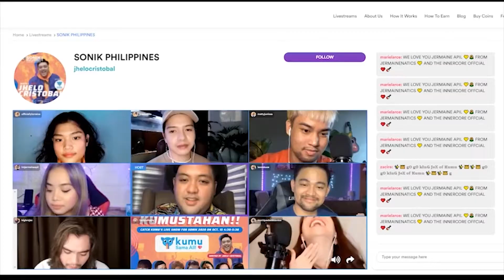Sonik Philippines 2020 Aftermovie 🇵🇭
💥RELIVE OUR BIGGEST EVENT OF 2020💥

Sonik Philippines 2020 was a month ago, and if you miss the mind-blowing performances, the insightful talks, and the fun moments with other music-lovers, we have THE OFFICIAL AFTERMOVIE right here for you to enjoy!

Seriously, watch it. We couldn’t be happier with the turnout. 😄